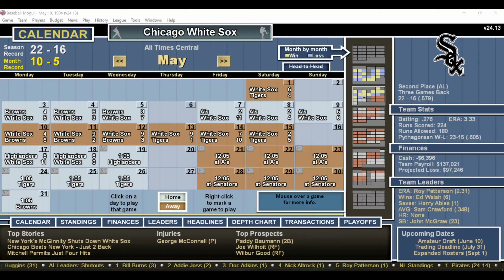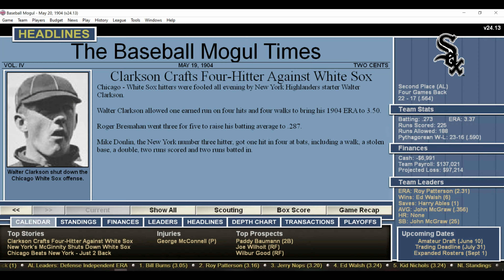DH 701 Baseball Mogul Year 1904 New York Highlanders at Chicago White Sox